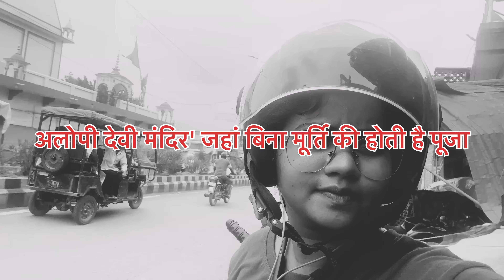ऐसी मंदिर,जहां बिना मूर्ति की होती है पूजा/Prayagraj me knha hai bina murti wala mandir|Alopimanidir